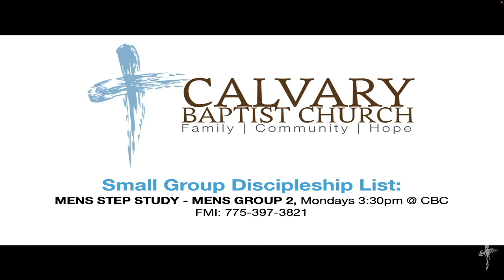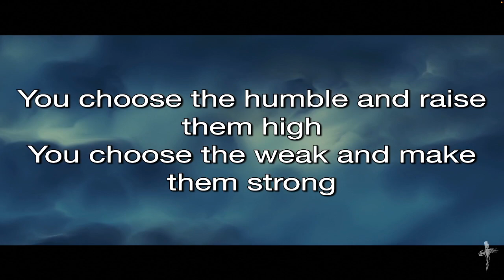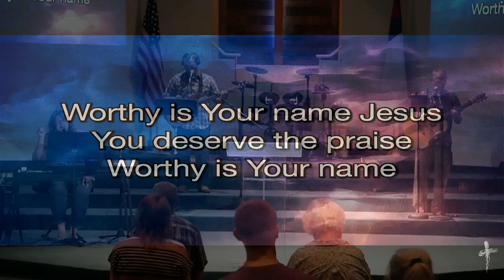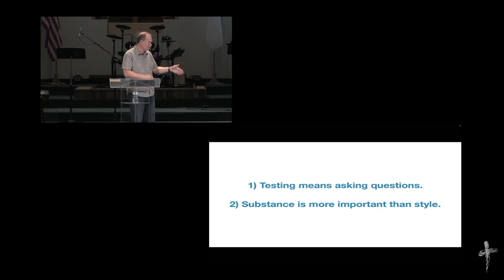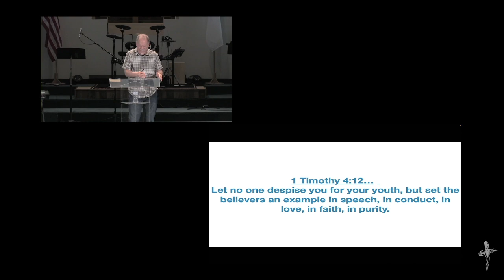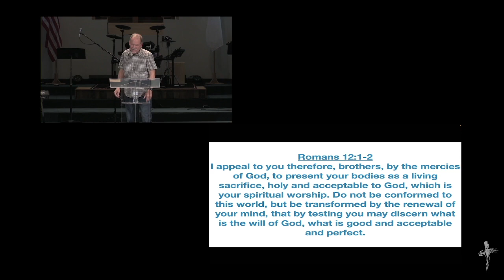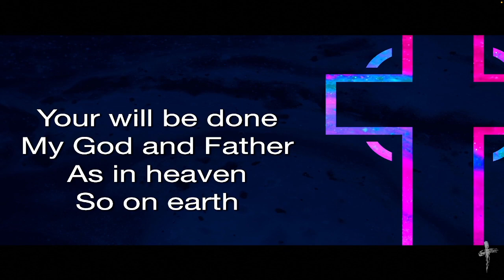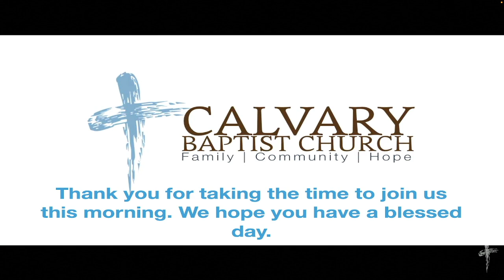Teaching Matters Presented by Pastor Darrell Carnley 06/18/2023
“Since debuting from a farmers market chest freezer in 2015, [we have] handcrafted thousands of small batches of ice cream. Our flavors are a celebration of Alaskan ingredients. We are proud to use products from local growers and vendors, as well as wild foods that thrive in the mountains, forests and seas around us. We serve extraordinary and adventurous ice cream, grounded in a love for our community. Now, more than ever, we believe that ice cream has the power to tell stories and spread joy.” 1 John 4:1-3 Beloved, do not believe every spirit, but test the spirits to see whether they are from God, for many false prophets have gone out into the world. By this you know the Spirit of God: every spirit that confesses that Jesus Christ has come in the flesh is from God, and every spirit that does not confess Jesus is not from God. This is the spirit of the antichrist, which you heard was coming and now is in the world already. 1) Testing means asking questions. 2) Substance is more important than style. Acts 4:13… Now when they saw the boldness of Peter and John, and perceived that they were uneducated, common men, they were astonished. And they recognized that they had been with Jesus. 1 Corinthians 1:26-29…. For consider your calling, brothers: not many of you were wise according to worldly standards, not many were powerful, not many were of noble birth. But God chose what is foolish in the world to shame the wise; God chose what is weak in the world to shame the strong; God chose what is low and despised in the world, even things that are not, to bring to nothing things that are, so that no human being might boast in the presence of God. 1 Timothy 4:12… Let no one despise you for your youth, but set the believers an example in speech, in conduct, in love, in faith, in purity. 3) The battle is in the mind. Romans 12:1-2 I appeal to you therefore, brothers, by the mercies of God, to present your bodies as a living sacrifice, holy and acceptable to God, which is your spiritual worship. Do not be conformed to this world, but be transformed by the renewal of your mind, that by testing you may discern what is the will of God, what is good and acceptable and perfect. 1 Corinthians 2:16 For who has understood the mind of the Lord so as to instruct him?” But we have the mind of Christ. 2 Corinthians 10:5 We destroy arguments and every lofty opinion raised against the knowledge of God, and take every thought captive to obey Christ… Philippians 2:5-7 Have this mind among yourselves, which is yours in Christ Jesus, who, though he was in the form of God, did not count equality with God a thing to be grasped, but emptied himself, by taking the form of a servant, being born in the likeness of men. Colossians 3:1,2 If then you have been raised with Christ, seek the things that are above, where Christ is, seated at the right hand of God. Set your minds on things that are above, not on things that are on earth.

ABOUT US:
Whether you are searching for a church home, are here in the Elko area for a visit, or are anywhere else in the world, we welcome you to Calvary and invite you to join us!

We are a group of all ages – believing that the best path we can take on this journey called life is found by focusing our lives on the teachings of Jesus Christ and following in His steps and ways.

We celebrate who God is and what He is doing in our lives and in our community each time we gather to worship and the message of hope and love that is found in God’s Word is the focus of each service.

It is our prayer that the content you find on our channel will put the most relevant information at your fingertips and connect you to life at Calvary.